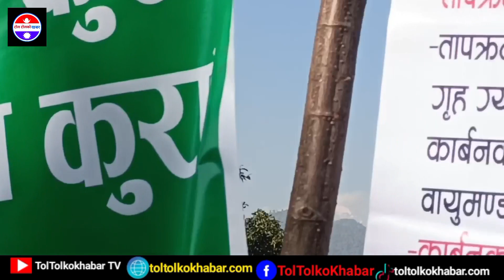हामी सबैले वन वचाउ है।। अर्गानिक वनको यति मिठो गित । New Song